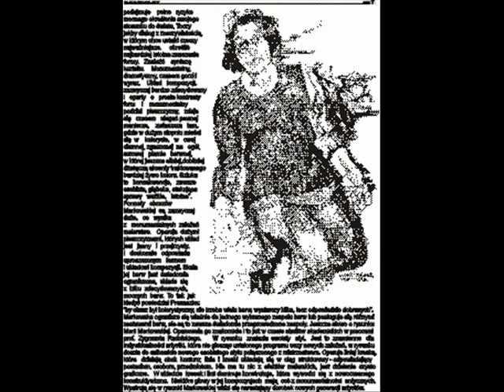KAWRIOLET MAGAZYN GRAFICZNO_LITERACKI MAJ 2017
Wydawca Kawiarnia RIO.Redaguje zespół:Stefan Berdak,Adam Macedoński,Maciej Świstek,Andrzej Stembarth.